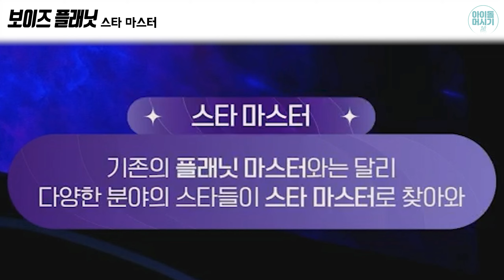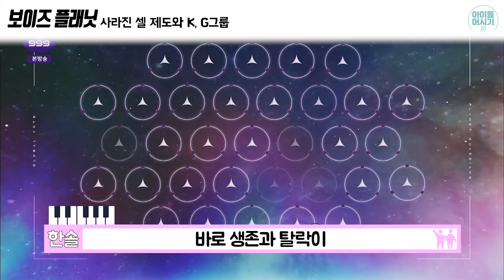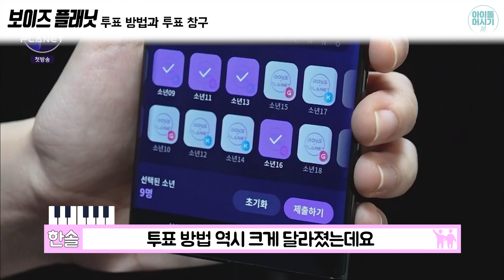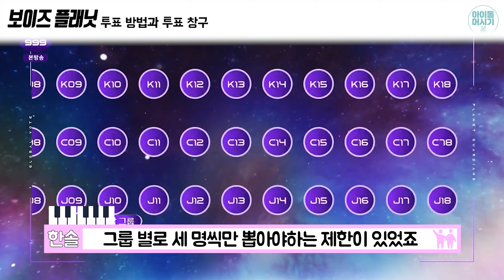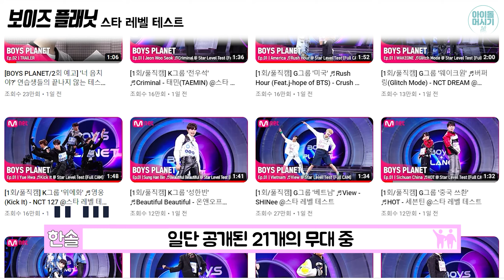보이즈 플래닛(Boys Planet) 1화 리뷰, 리액션, 요약 / 걸스플래닛과 다른 점 + 1화 무대 탑5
보이즈 플래닛(Boys Planet) 1화 리뷰, 리액션, 요약
걸스플래닛과 다른 점 + 1화 무대 탑5

멤버십 후원금은 오로지 제작비로만 사용됩니다.(스튜디오 대관비, 출연료, 장비 구입비 등)
제작비에 쓰이고 남은 멤버십 후원금은 전액 기부할 예정이며(아이돌머시기&구독자 기증) 매달 기부 현황을 알려드리겠습니다. 감사합니다 :D

0:00 오프닝
0:15 스타 마스터
0:37 스타 크리에이터
1:04 등급구분
1:26 사라진 셀 제도와 K, G그룹
2:26 투표 방법과 투표 창구
3:12 전문가 마스터
3:36 스타 레벨 테스트
6:16 미국팀 - Rush Hour
6:52 석매튜 - All I Wanna Do
7:23 성한빈 - Beautiful Beautiful
8:02 위에화팀 - 영웅(Kick It)
8:42 타이베이팀 - 호랑이
9:16 마무리 정리